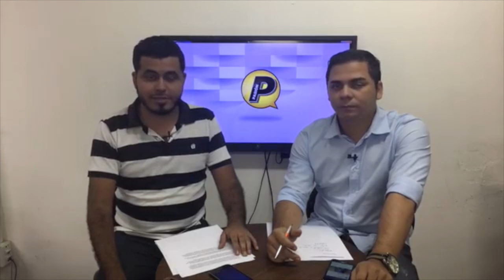Detalles del accidente aéreo del equipo Chapecoense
chapecoense • accidente • aereo • brasil • colombia • nicaragua • tv • video • noticias • noticiero • canal • medios

El futbol está de luto, tras estrellarse la noche del lunes en Colombia un avión que transportaba al equipo brasileño Chapecoense para disputar la final de la Copa Sudamericana ante el colombiano Atlético Nacional con un saldo de 71 muertos.